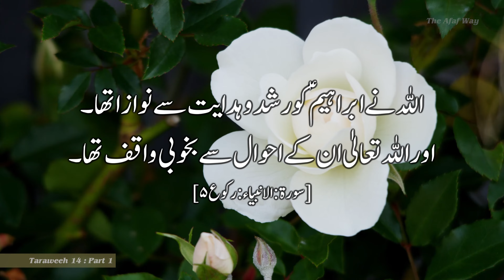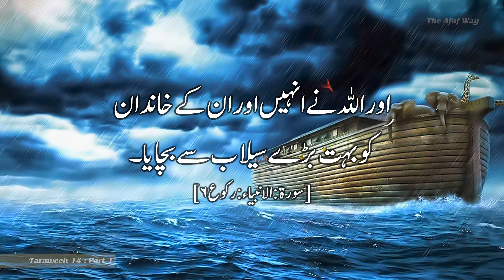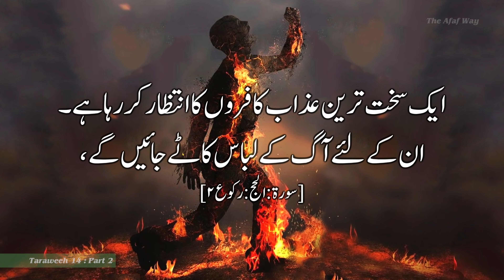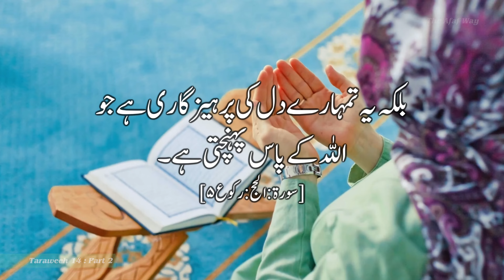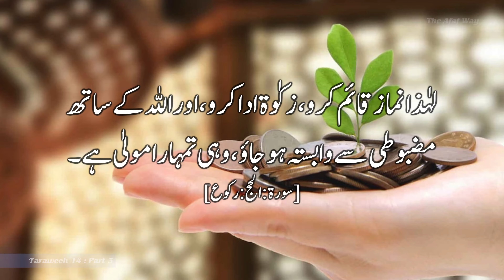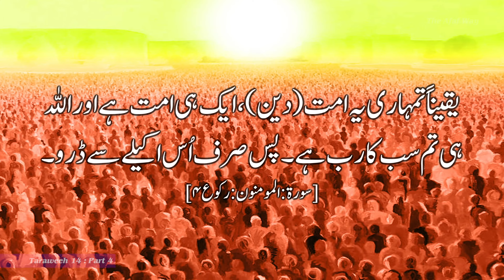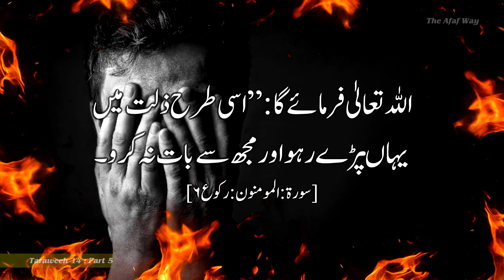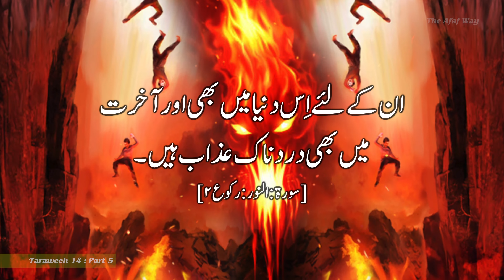Taraweeh 14 | Essence Shorts - Urdu | Surah Al-Anbiya : Section 5 to Surah An-Nur : Section 2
Essence Shorts is a condensed version of the Essence Series, wherein each video is a gist of the Quranic Ayat being read in the Taraweeh of the day. The quantum of the Quranic Ayat for each Taraweeh is the one adopted in most mosques in order to complete the entire Quran recitation by the 27th night of Ramadan.

We take great pleasure and are humbled with the opportunity to present you these videos. In Sha Allah.

Contents Proof read by: Maulana Syed Mansoor Ahmed Aslam Nadvi Saheb
Urdu Translation: Dr. Haneef Shabab
English Voiceover: Dr. Tausif Thangalvadi & T. Adnan Ahmed
Urdu Voiceover: Maulana Mohammed Faiyaz Alam Saheb
Videography & Editing : Karthik Murugadhas & Team - Winged Elephants